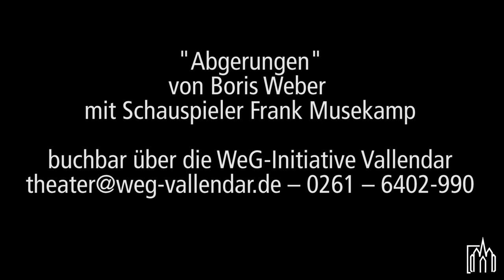Abgerungen - Theaterstück zu Pater Henkes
Ein Schauspieler - 45 Minuten. Das Thema: Pater Richard Henkes. Frank Musekamp spielt das von Boris Weber geschriebene Stück.
Buchungen und Anfragen zum Theater: WeG-Initiative Vallendar -